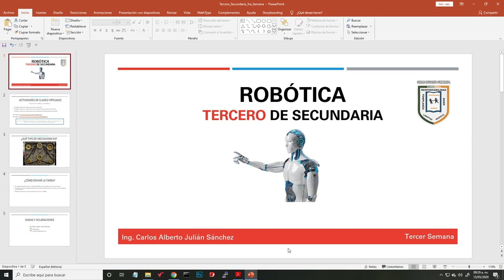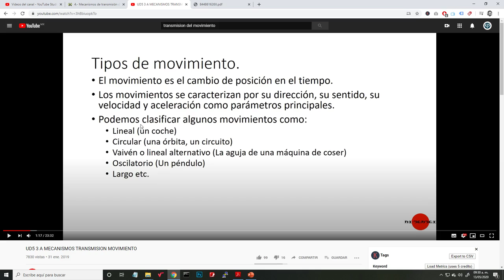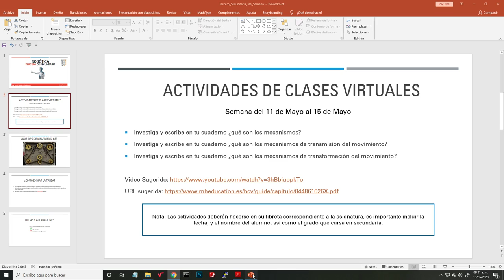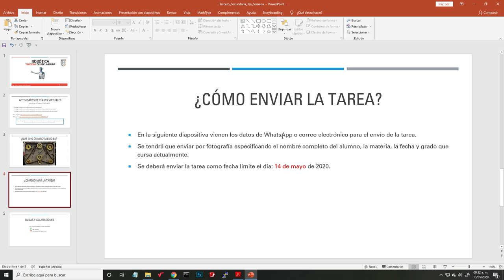Actividades 3ro de Secundaria - Robótica (3ra Semana)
Investiga y escribe en tu cuaderno ¿qué son los mecanismos?
Investiga y escribe en tu cuaderno ¿qué son los mecanismos de transmisión del movimiento?
Investiga y escribe en tu cuaderno ¿qué son los mecanismos de transformación del movimiento?